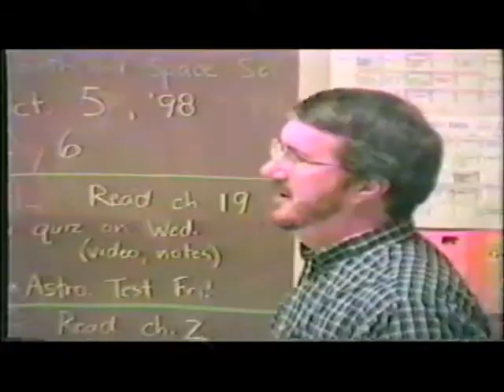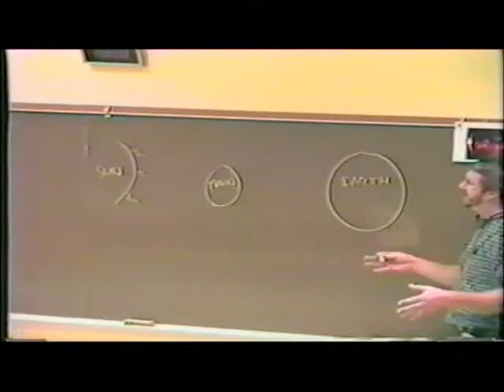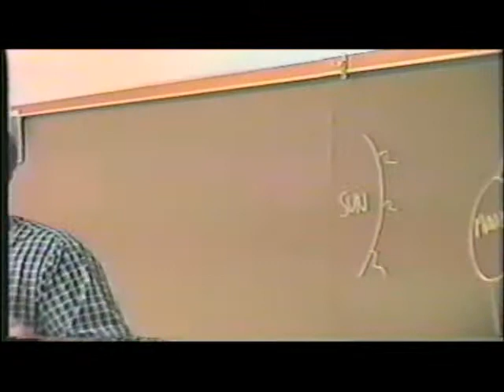Blacklight 1 of 8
Pleasant Valley Middle School Productions 1998 Film Club